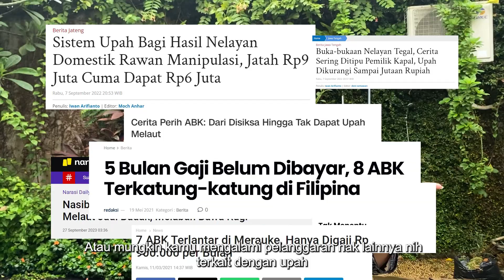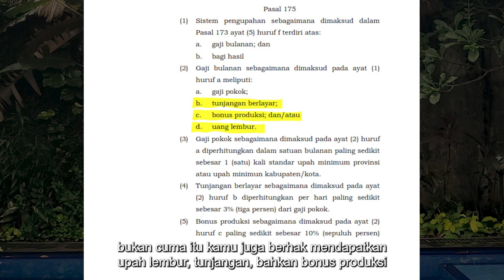Apakah upahmu pernah di potong tanpa alasan?